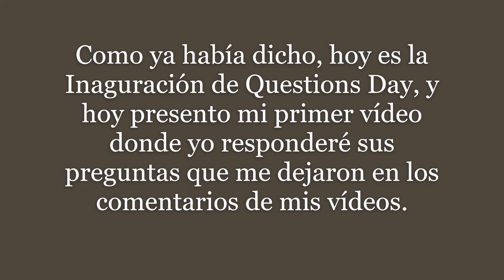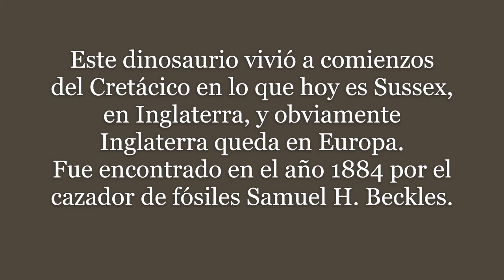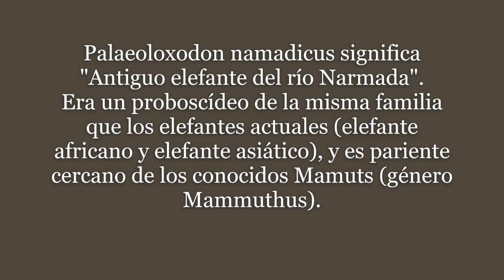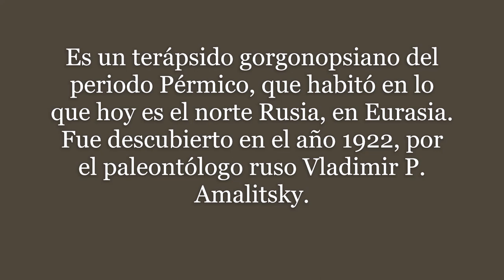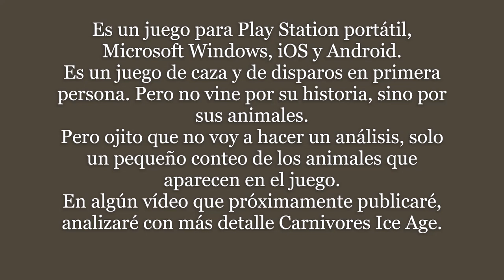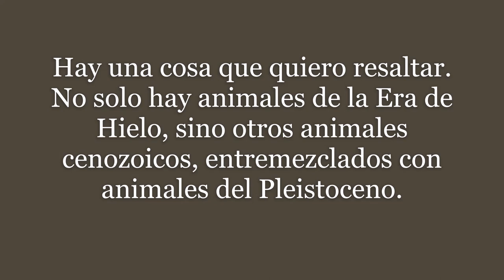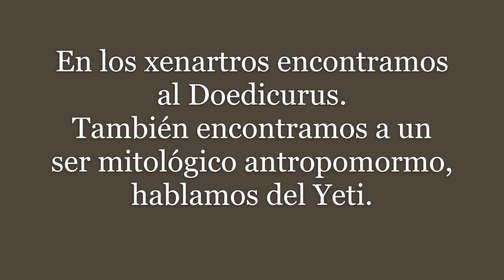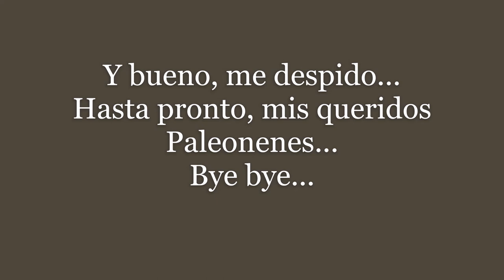PALAEOS KIDS: ¿Qué 3 ANIMALES PRIMITIVOS escogería para verlos vivos? - Questions Day 1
Hola mis queridos Paleonenes.
Bienvenidos de nuevo a PALAEOS KIDS.
Este es el primer vídeo de Questions Day, donde yo responderé a sus preguntas que me dejaron en los comentarios de mis vídeos, o en la ventana de Comunidad (o Debate), y en esta ocasión tenemos tres preguntas.
¿Qué animales primitivos escogería para verlos vivos?, esta y otras preguntas son las que responderé en este vídeo.

Y bueno, sin nada más que decir, les dejo que vean el vídeo.
Disfrútenlo...